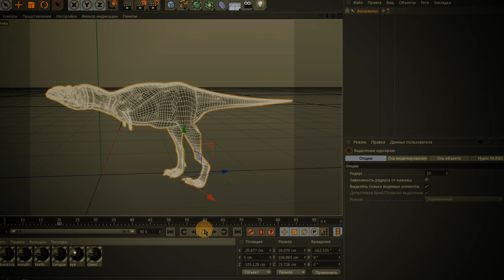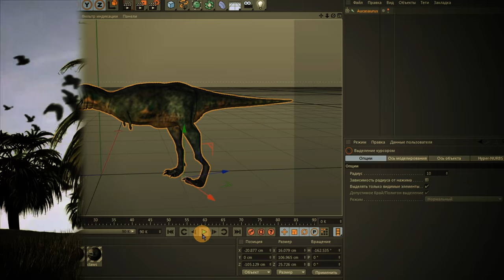Anubis Studio-Mek Or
Visual Effects Work